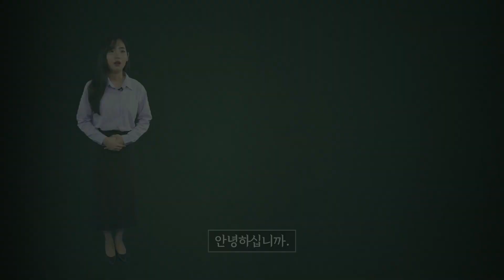통일원리_ 창조원리1_안은수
인생과 우주에 관한 근본문제?
하나님은 어떠한 분으로 계시는가?
인간과 우주가 어떻게 창조되었는가?
인간의 마음과 몸의 관계를 통해 만물세계 존재를 알 수 있다
우주만물과 인간을 창조한 하나님의 목적, 즉 창조목적을 알아보자